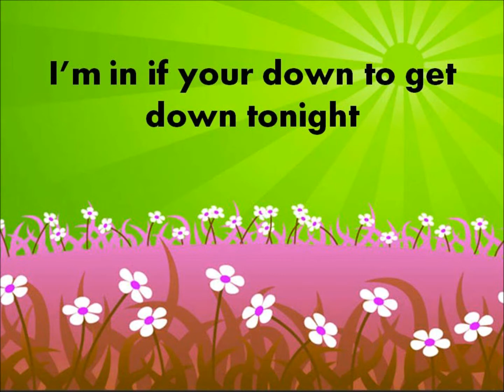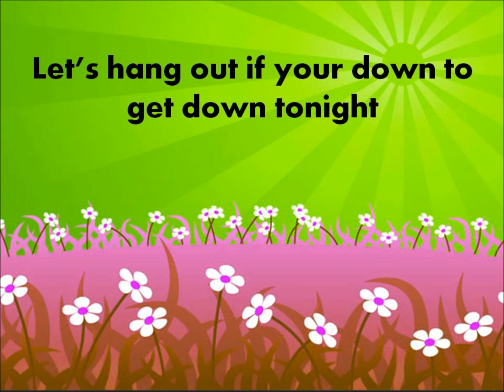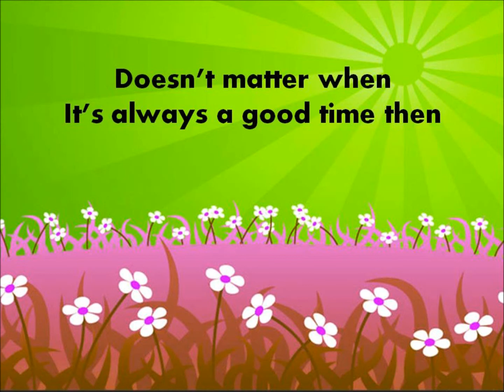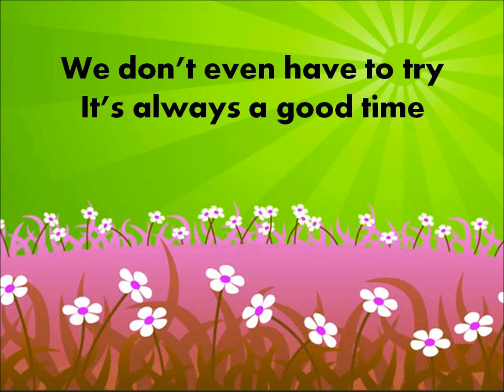Good Time- Owl City And Carly Rae Jepsen (LYRICS)